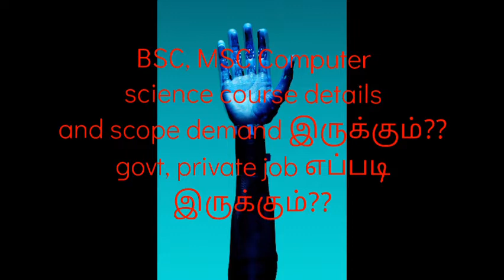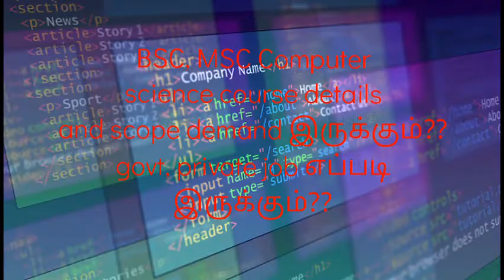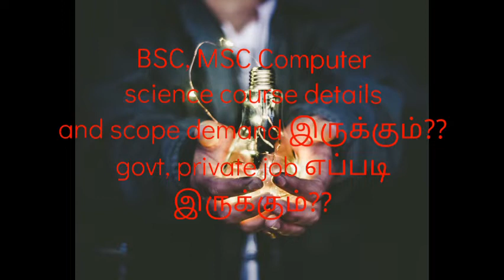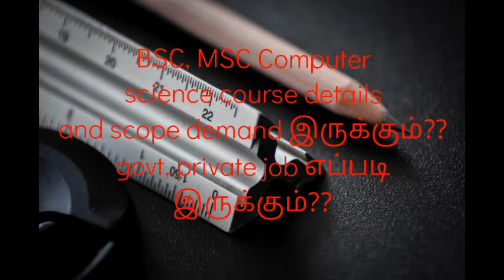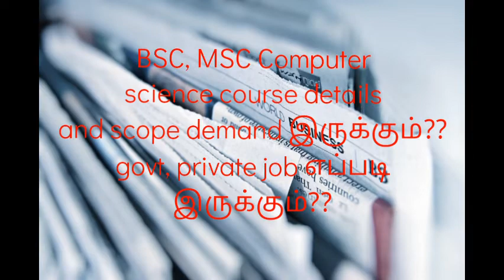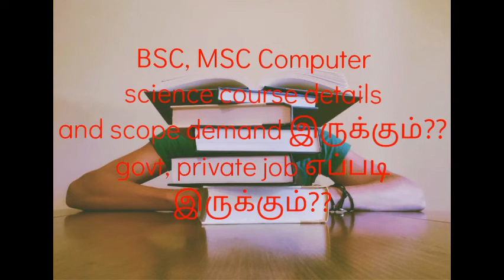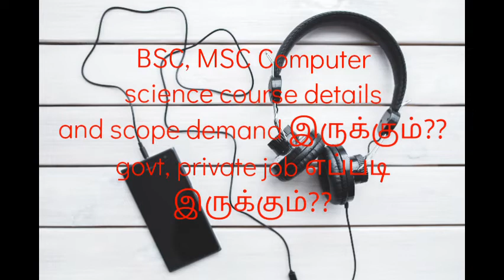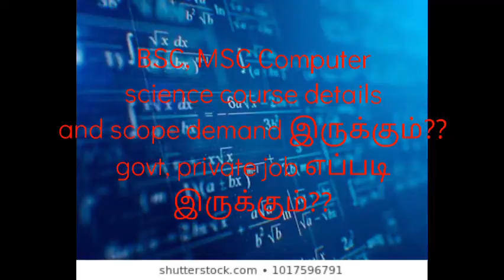BSC, MSC Computer science course full details scope and demand??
BSC MSC Computer science course details and scope demand?